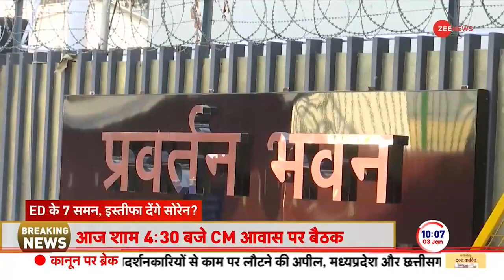ED summons Soren: After ED's Notice To Hemant Soren, The Stir Increased, Kejriwal Refused To Go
ED summons Soren: ED has sent the seventh summons to CM Hemant Soren in the case related to land purchase. After which the stir has intensified in Jharkhand. Now JMM's legislative party meeting is taking place. After this, the post of CM of Jharkhand Hemant Soren seems to be in danger. Whereas Delhi CM Arvind Kejriwal has refused to appear before the ED even after the third summons. Kejriwal has given his reply to ED by writing a letter.